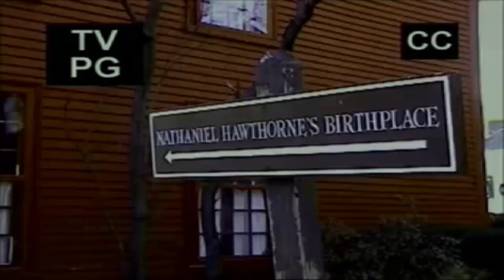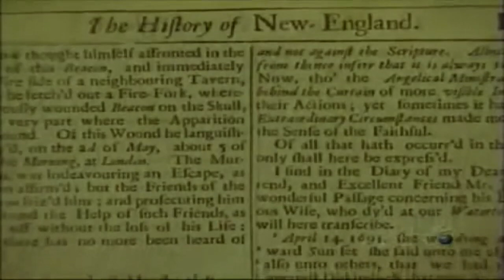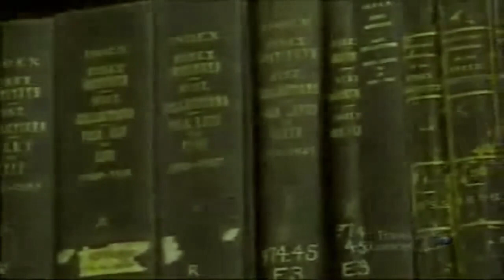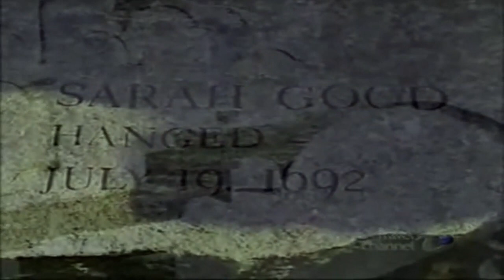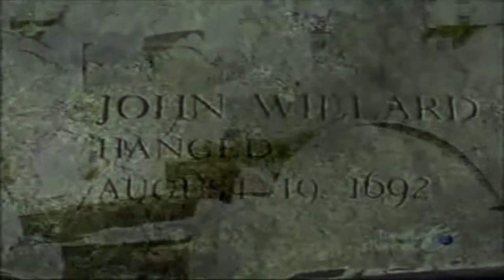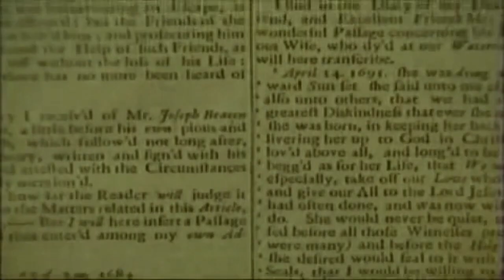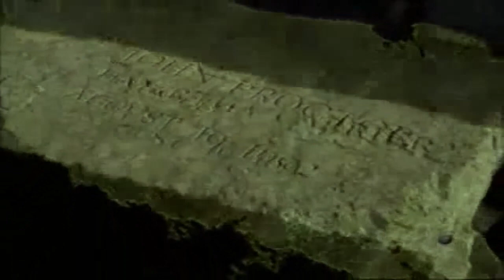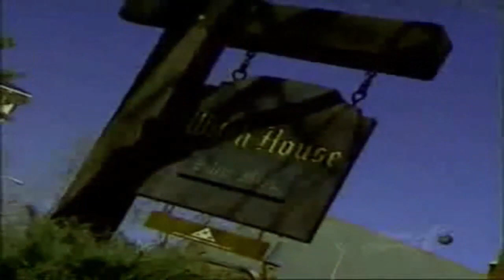Witch City - Places of Mystery (Paranormal Documentary)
paranormal activity
haunting ghost